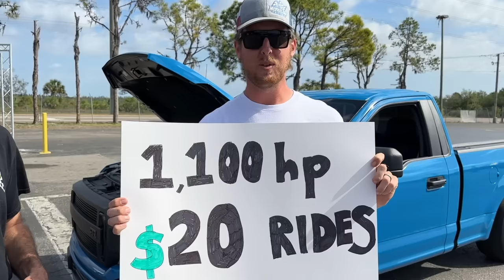$20 Race Truck Rides... GONE WRONG!!!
We went out to the highway today to try and earn back some cash from my broken crankshaft situation. We had some luck early, but then things went south. Even Freedom Frank showed up to mess with our operation!

- Every $5 spent = 1 Entry to the truck giveaway and $15,000 cash! Also, if you're not interested in merch, and if you purchase a subscription, the same "every $5 spent = 1 entry" rule applies! Ends 4/19/2024 at 11:59 PM ET. We're so pumped to be giving away this insanely nice supercharged GMC. It's going to be a fun build!